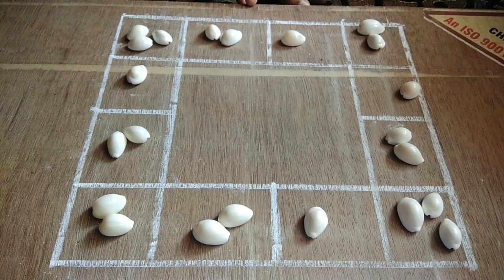Barley Khichdi | Healthy breakfast recipe | A maths trick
Here is a khichdi recipe with the cereal grain - barley.This is an easy and healthy breakfast recipe.

If u want to make this khichdi spicy, you can add green chillies as per your taste.

BeatbyShahed